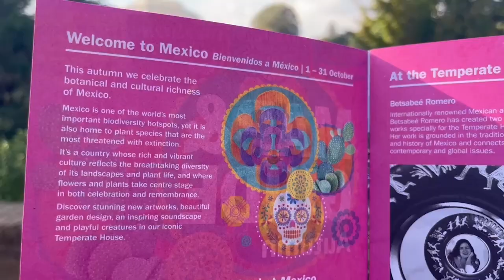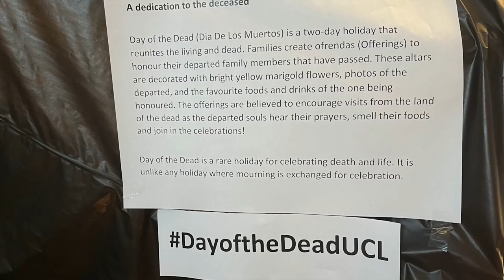Day of the Dead – what is it and where does it come from?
In the run up to Halloween, UCL Science & Technology Studies student Andrea explains the Day of the Dead, its significance in Mexican culture and how technology helps to connect with traditions.